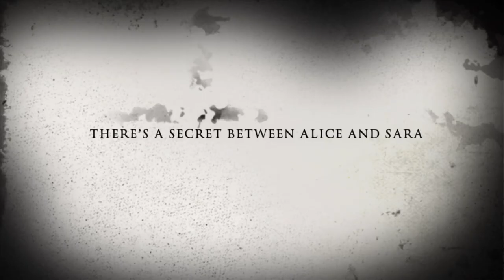Kevin’s Minecraft Orphanage Adventure (2021) Trailer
This is a trailer for Kevin’s Minecraft Orphanage Adventure. In this movie, Kevin goes in Minecraft to explore the Orphanage horror map where he helped Sarah and defeat Alice, which both Alice and Sarah are the same person. I really hope you guys enjoy this video.

Best shoutouts:
Kenny12203/Kenny D
lightening_wolfdog52
mighty_tuck
jusmaffew
tonycrynightfoxy_x_mangle
colleen.road.rovers
fnaf_foxy_the_pirate_fox
boltspyro
real_marshall03
zumaglitch
kodi.dog__
lion_guard_6
jamiethegamerprojnx01
Kazuko_dalmatian
Micolas Fox
Chris Dalmatian
Allen Foxtail
Jericho Fox
Nalu Catfish
Nero Foxpaw
Sparkytoons
fluff.n.nutter
daxthedog
runningwithmax
topidog
Mako Malinois
Lucky Dalmatian
jjustjurassic
Tech E Coyote and Others
rolly._.puppydogpals
Tyler Cole
Kasumi_dalmatian
zolton____t
spyherine